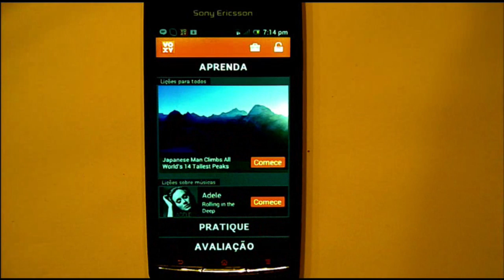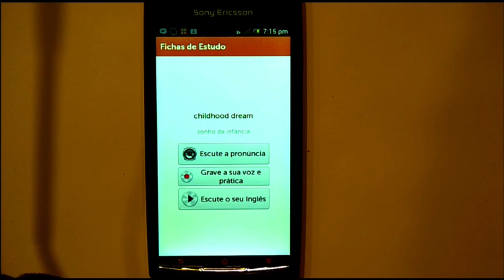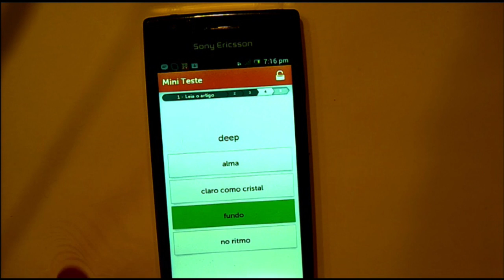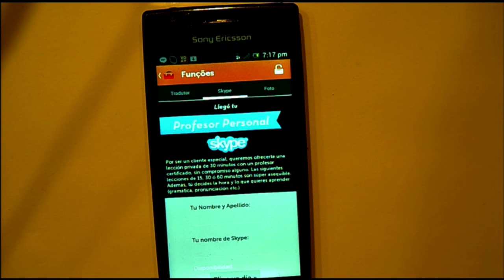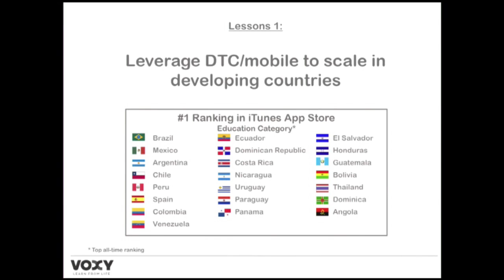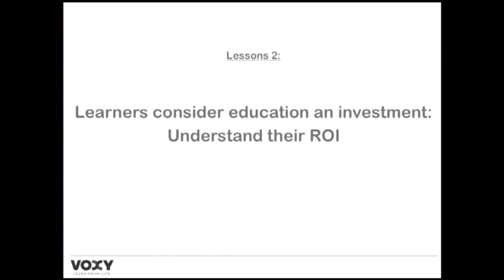Voxy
LAUNCH Education & Kids June 12 & 13, 2012